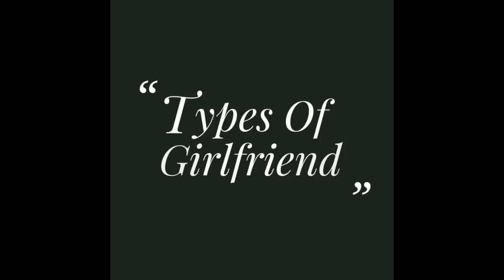TYPES OF GIRLFRIEND || गर्लफ्रैंड ऐसी भी होती है😊||girlfriendVSboyfriend ||Superb Sisters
Hello friend welcome back my youtube channel superb sisters. This is my funny video types of girlfriend.

Auido : Break song from movie (Ae Dil Hai Mushkil)
Singer : Arijit Singh, Nakash Aziz, Badashah, Nobita Gandhi.